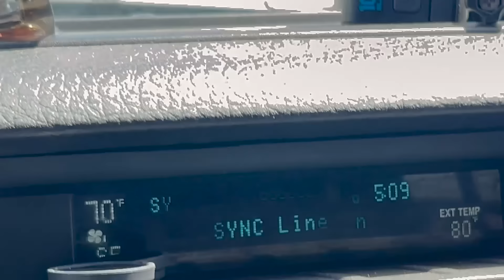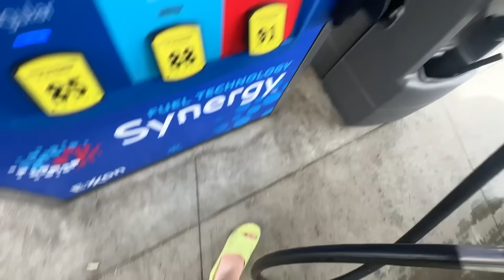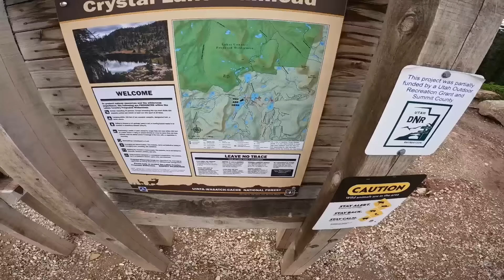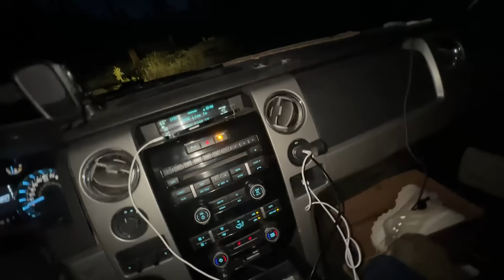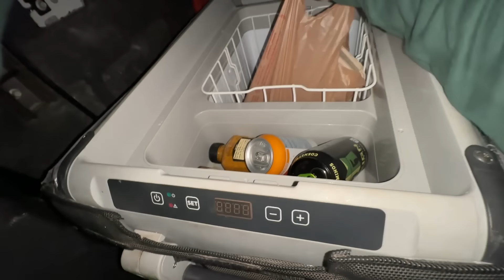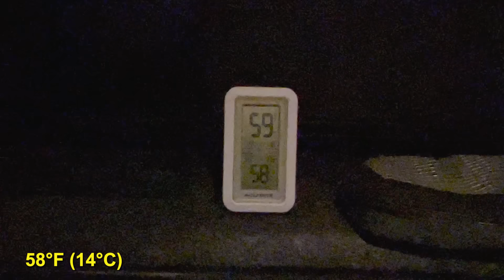A Rainy Day Truck Camping in the Mountains - Eggs Purgatory